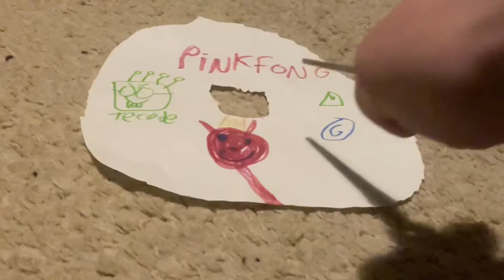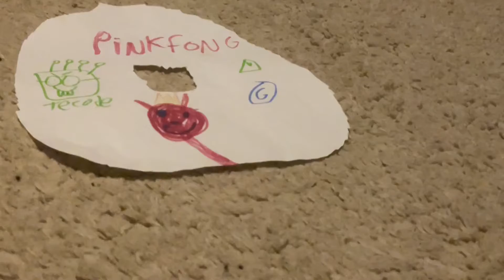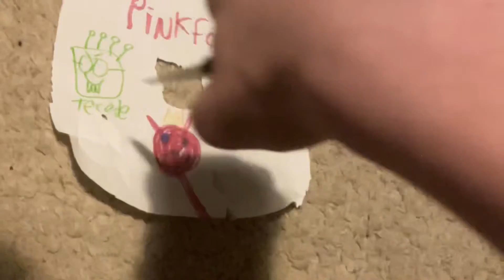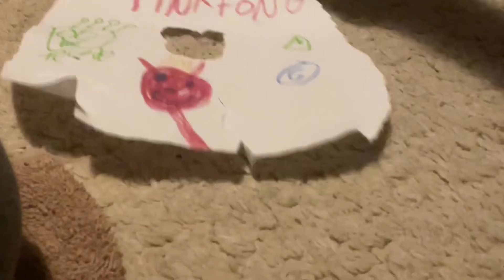Destroying A PinkFong DVD